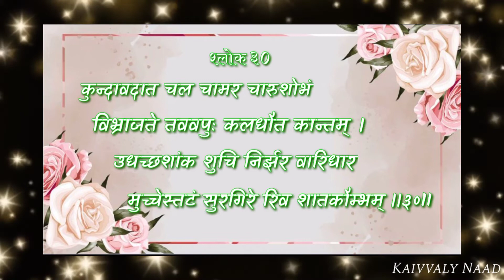Shree Bhaktamar Stotra Shlok-30. 27 Times